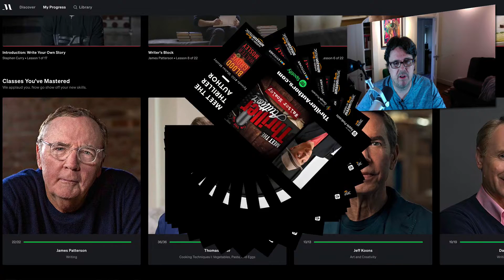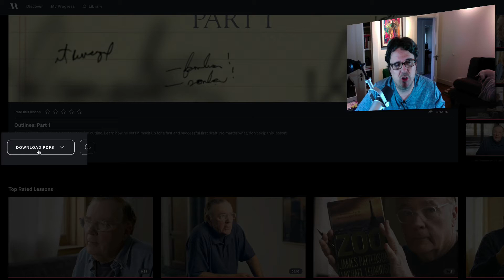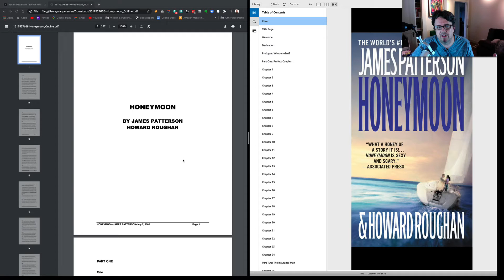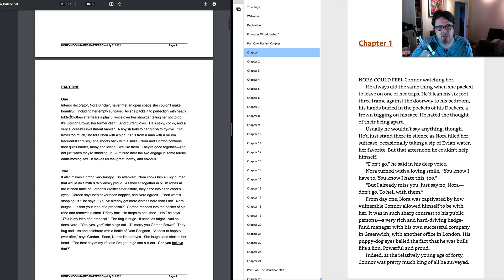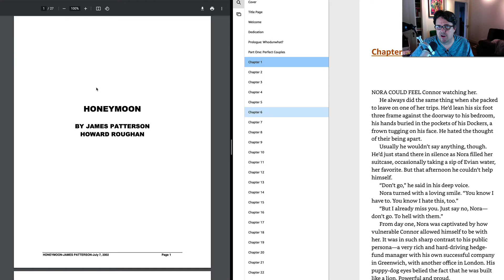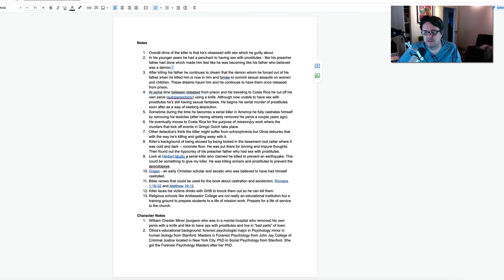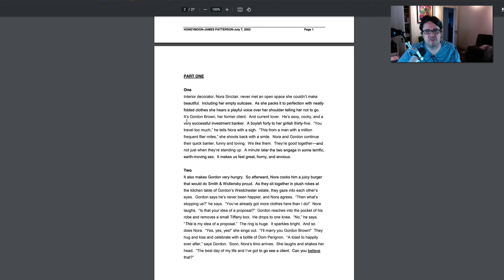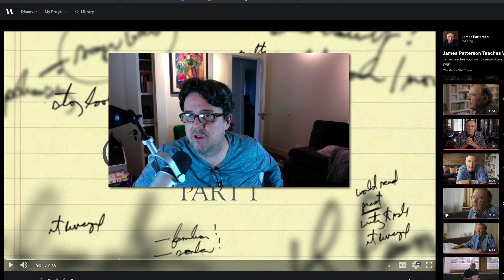How I learned to outline from watching the James Patterson Masterclass (Using Plottr Software)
In this video I walk you through how I learned how to outline from watching the James Patterson Masterclass by downloading his outline for his bestselling novel HONEYMOON, then used Plottr to outline my crime fiction book.

I show you my actual Masterclass account, PDF outline, and my outline in Plottr.

James Patterson’s HONEYMOON